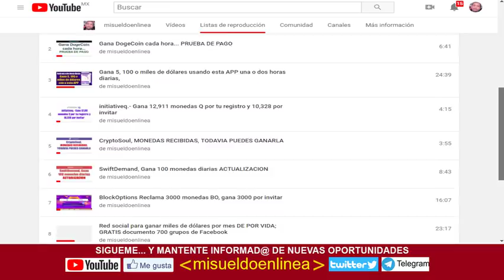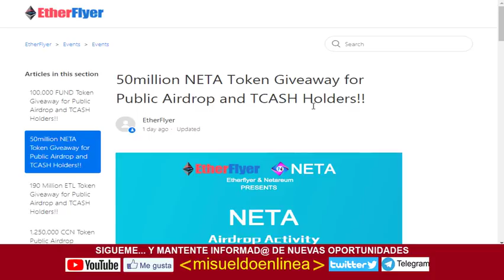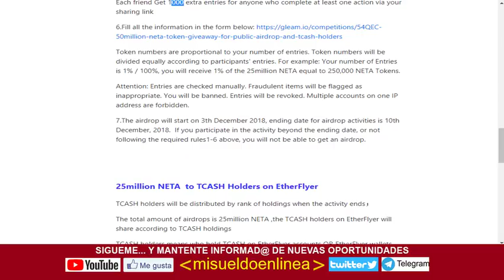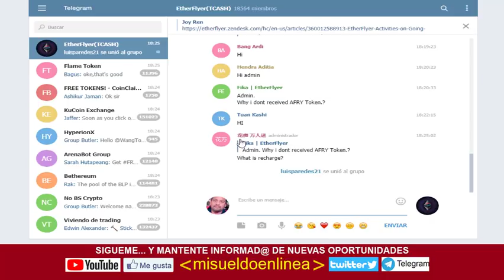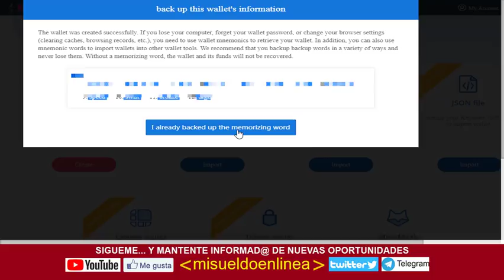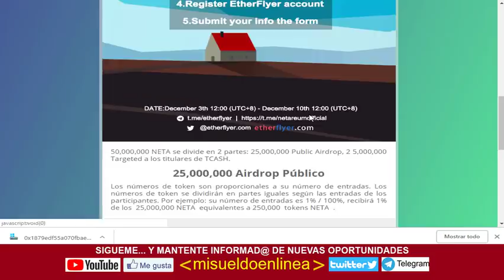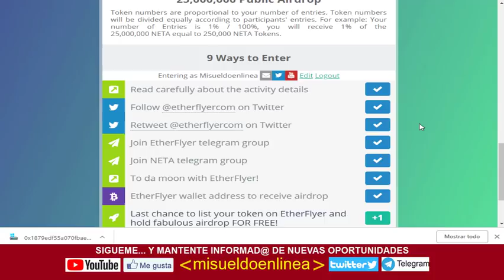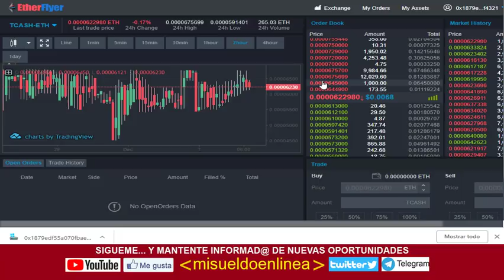OBTEN 5000 entradas para ganar monedas NETA y 5000 por invitaR amiGos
ENALCES DE INTERES SOBRE MYETHERWALLET